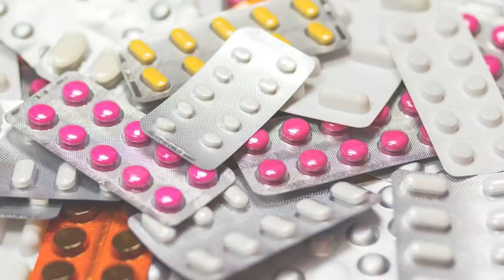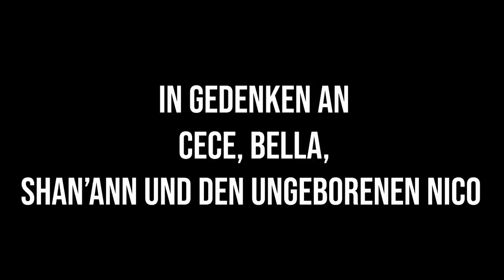Die Auslöschung einer Familie | Der Fall Familie Watts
Hey Loves 🤎 Ich möchte heute mit euch über einen ganz bekannten und sehr traurigen Fall sprechen, nämlich den der Familie Watts.
Ich bin gespannt auf euer Feedback und eure Gedanken zu dem Fall !
Eure Lucia 🙏🏼

Hier gehts zu ...